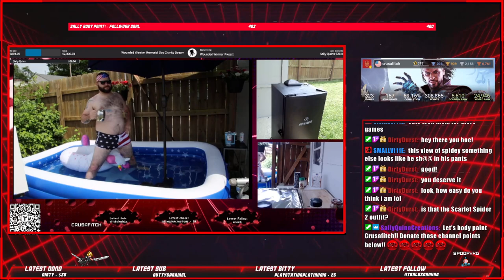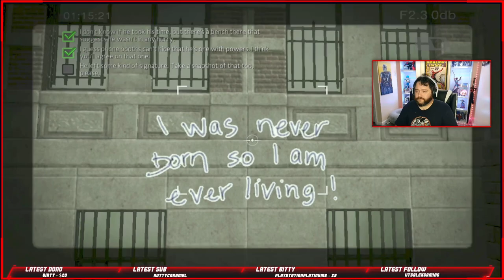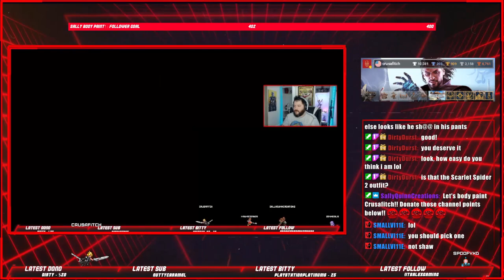What do Dracula’s girlfriend and a professional boxer have in common? They both go down for The Co